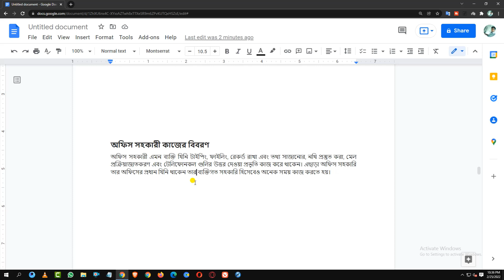একজন অফিস সহকারীর কাজ কি By Freelancre Sobuz Islam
সরকারি প্রতিষ্ঠানের প্রশাসনিক পদের নিম্নস্তর হচ্ছে অফিস সহকারী বা অফিস সহকারী কাম কম্পিউটার মুদ্রাক্ষরিক পদ। তবে প্রশাসন বা হিসাব শাখার প্রাণ বলতে পারেন এ পদটিকে।
প্রশাসন ও হিসাব শাখার সমস্ত প্রকার চিঠিপত্র লিখন, হিসাব কিতাবের কাজ এবং ফাইল উপস্থাপন করে থাকেন একজন অফিস সহকারী। অফিসের পরিশ্রমের কাজ একজন অফিস সহকারীকেই করতে হয়, প্রতিদিন অসংখ্যা পত্র, ক্রয়প্রক্রিয়ার কাজ, আদেশ জারি বা যে কোন কর্মকর্তার টাইপিংয়ের কাজও করে দেয় একজন অফিস সহকারী কাম কম্পিউটার মুদ্রাক্ষরিক।